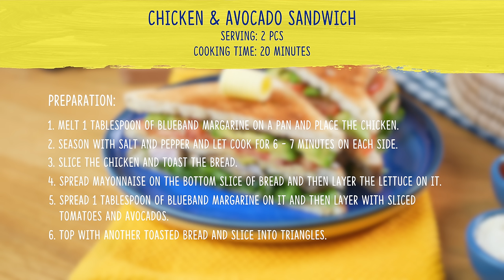CHICKEN AND AVOCADO SANDWICH RECIPE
Try out this Chicken and Avocado sandwich recipe and let us know how it turned out.